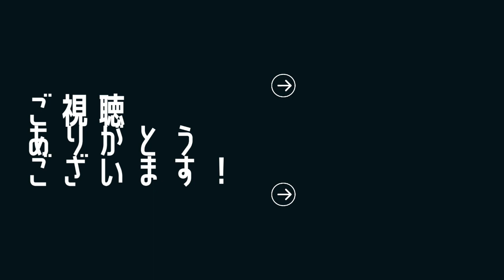迫りくる高速アポロとゴール直前の門番！？【Fall Guys】実況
Fall Guysの初心者が実況に挑戦してみた！

ぷにぷにした可愛いキャラクターのほのぼのゲームじゃなく策士ありのデットヒートゲーム！？

でもやっぱりキャラは可愛い(*ﾉωﾉ)